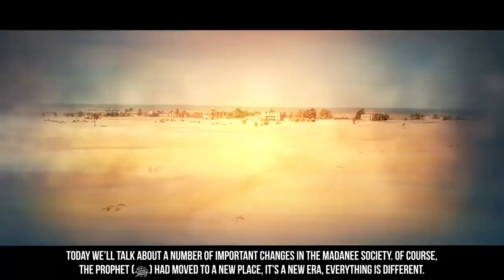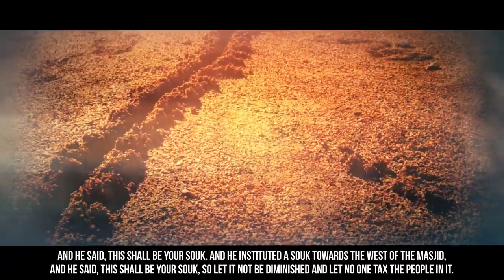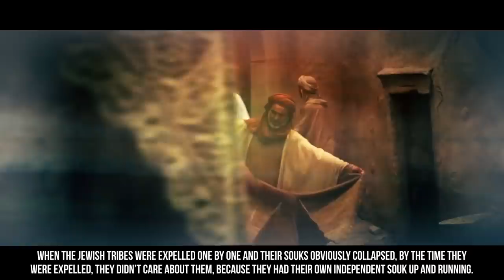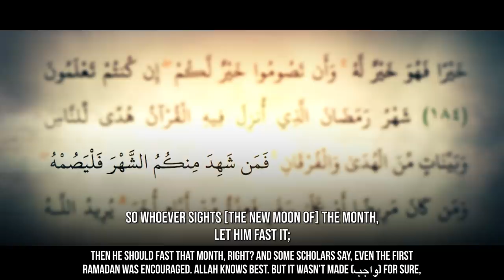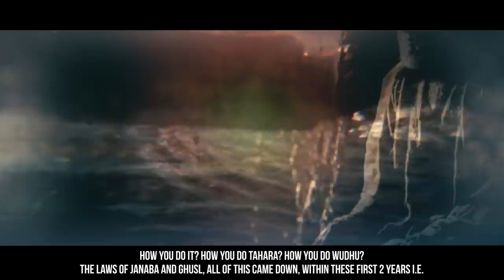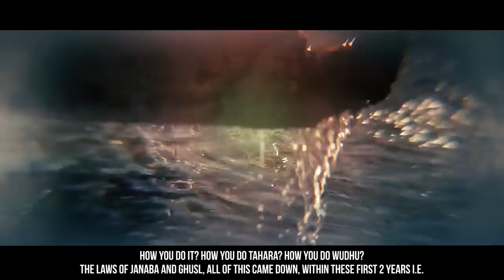[EP30] Prophet (ﷺ)'s Advice To Businessmen - Story Of Muhammad (ﷺ) - SeerahSeries - Dr. Yasir Qadhi